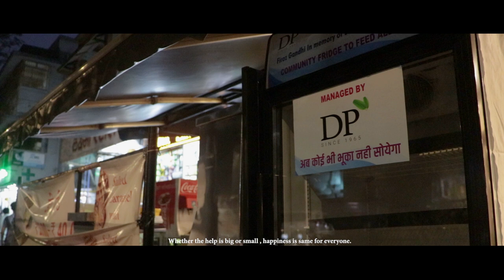FRIDGE {know the unknown} Best Social Awareness Short Film 2021, Hari Mirch Entertainment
HARI MIRCH ENTERTAINMENT PRESENTS
FRIDGE {know the unknown}
Written & Directed by
Sanjay dhumale
Assistant Director
Sumit Waghmare
DOP
Aman Nadkar
Camera Assist
Prachi Ghadigaonkar
Editor
Rhutik Ghavale
Audio cleaning by
Rekoli Cafe and samyak sonavane
Casting
Wasim Shaikh
Sailee Waghmare
Rasik Waghmare
Abhishek Sable
Production Team
Sejal Jadhav
Harsh Jadhav
Pooja Adsul
Mani Gounder
Saniya Khan

SPECIAL THANKS TO DP's RESTAURANT

If any one want to install this community fridge then contact
NESH{no-one ever sleep hungry} Zohair Diwan 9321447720/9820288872